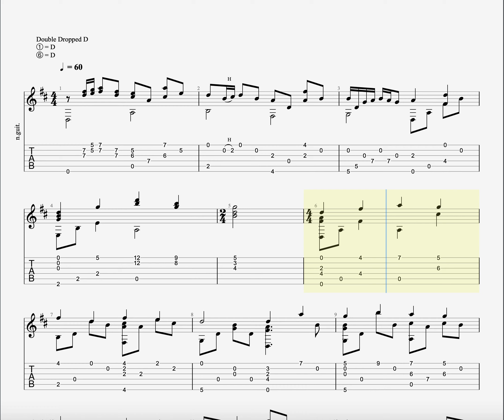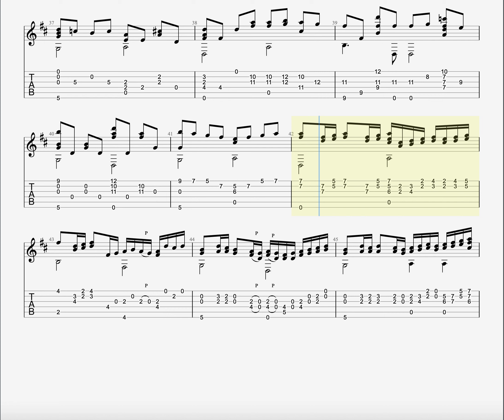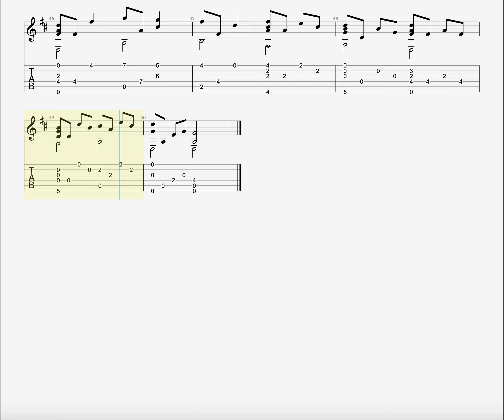canno in d (arr.kotaro oshio)classical guitar tabs